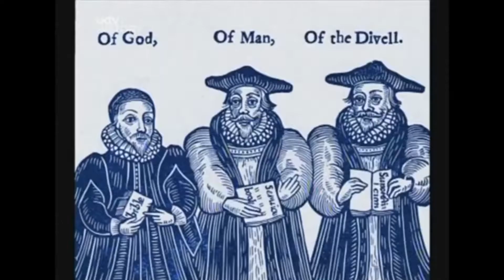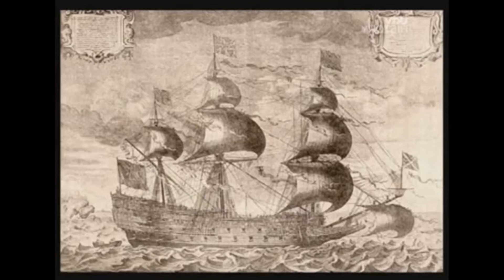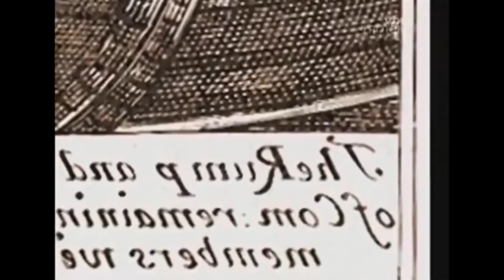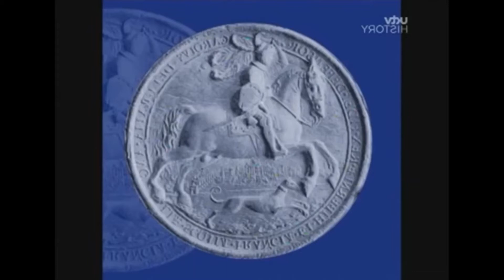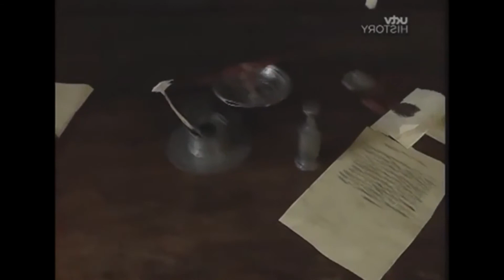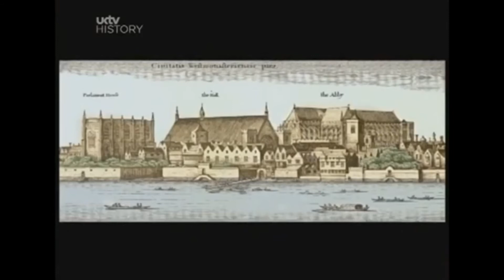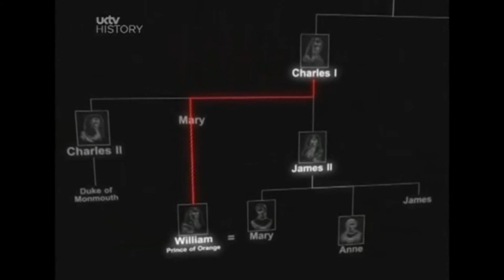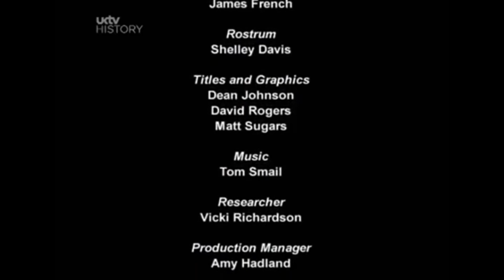Kings & Queens of England - Episode 4: All ABout The Stuarts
In six episodes this documentary series from UKTV History covers the 41 kings and queens of England from 1066 to the present -- almost 1000 years of monarchs. It shows how the history of the UK was reflected by the history of their monarchs. This UKTV History program covers the more intimate natures of the persons behind the monarchy. It shows how those privileged few have shaped the UK and made the UK what it is today. The six episodes are (1) Normans to Magna Carta (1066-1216); (2) Middle Ages (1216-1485); (3) The Tudors (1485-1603); (4) The Stuarts (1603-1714); (5) The Hanoverians (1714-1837); and (6) The Moderns (1837-Present).